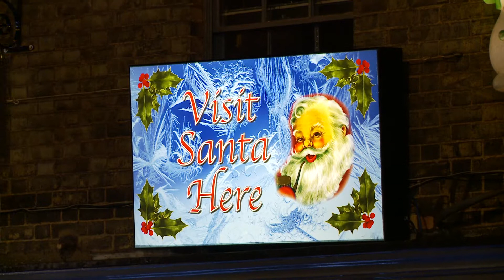2018 Chatteris Christmas Lights Switch-on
The Chatteris Christmas lights is the best display in Cambridgeshire.
Put up by a small band of volunteers and switched on by a Child from a local primary school. This Year was the turn of Kingsfield.